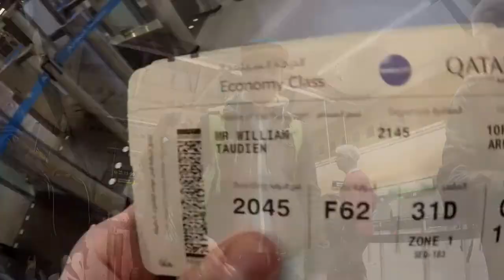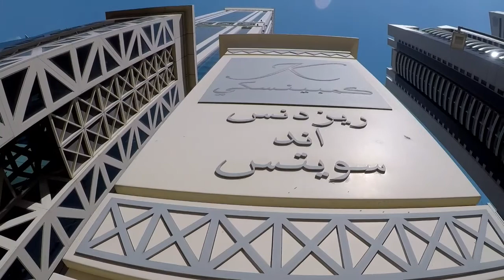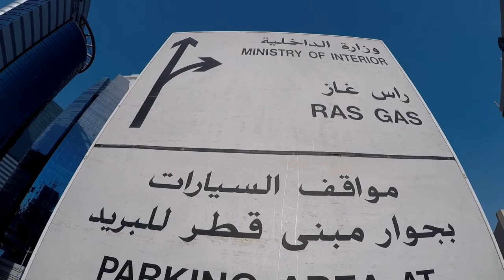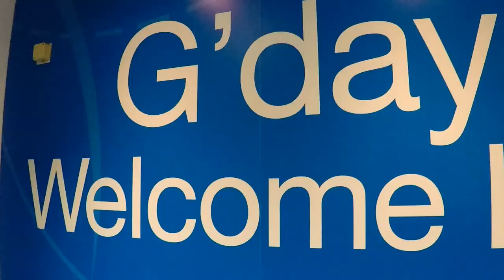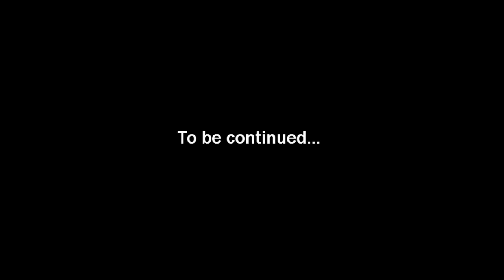DOHA, QATAR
In this video I travel to Qatar from Stockholm, Sweden. I tell you about some interesting facts about the country, including the currency, bus system, and show you footage from Down town Doha, Qatar